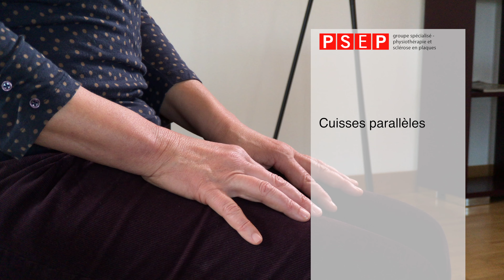Exercice de physiothérapie «Le jeu des jambes»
Cette vidéo montre un exercice de renforcement des fléchisseurs de la hanche qui permet de mieux contrôler la spasticité lors de la marche. Il peut être réalisé avant de se lever de sa chaise, en préparation à la marche. Marcher plus aisément grâce au contrôle de la spasticité et au renforcement des fléchisseurs de la hanche.